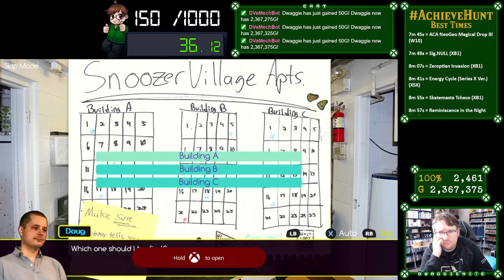AchieveHunt - The Pizza Delivery Boy Who Saved The World (XSX) - 1000G in 1m 37s!